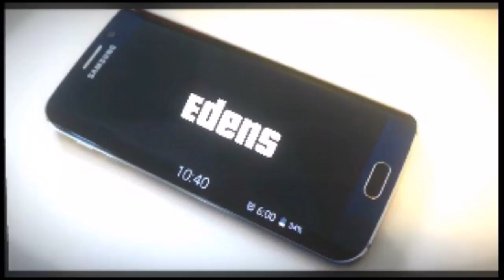Grind Hard towards your future